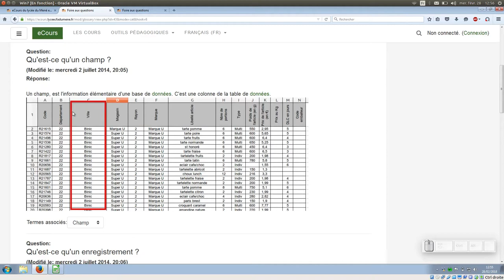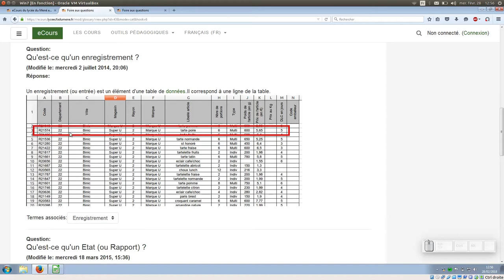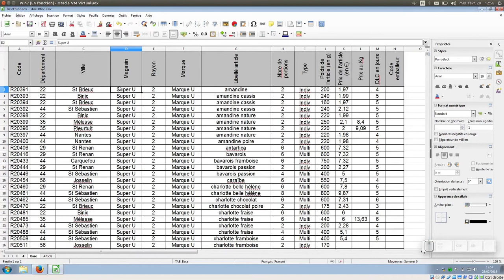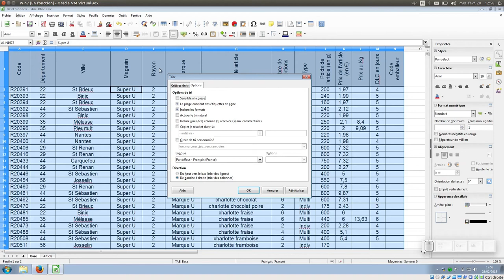Tuto vidéo : Appréhender le vocabulaire des données et utiliser les tris dans LibreOffice Calc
Points à retenir :
- Champs = colonnes de la table
- Enregistrements = lignes de la table
- Trier = Ranger
- Données - Trier